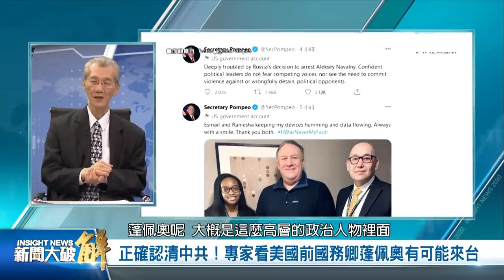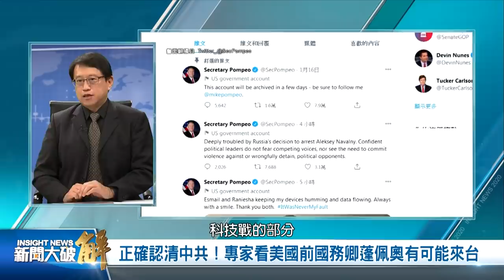🔥大國角力延燒！台灣必須有戰略思考！明居正獨家破解美中交鋒誤讀！蓬佩奧能力高強必會再起？｜明居正｜宋承恩｜@新聞大破解 【2021年4月16日】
台灣、香港，本周被全球聚焦！美日16日首腦峰會16日登場，舉世關注：聯合聲明會否關切台灣安全？美國拜登14日分別派團訪問台海兩岸：非官方代表前參議員陶德（Chris Dodd）到台灣，氣候問題特使凱瑞（John Kerry）派訪中國上海！

本周香港紅色陰霾深重，香港法院今天將判刑，背負罪名的7人卻是，香港民主之父、最資深大律師李柱銘，主導悼念六四的支聯會主席、民主派媒體黎智英等菁英！12日，香港大紀元時報印刷廠，第6次被暴徒襲擊毀損！前美軍高層形容，中共正盡可能摧毀香港殘存的民主形跡。這對世界有何影響？

本集節目邀請到台大政治系名譽教授 明居正、牛津大學國際法博士候選人 宋承恩，一起為我們解讀這些時事變局！

⭐️每週三、五 晚上九點首播